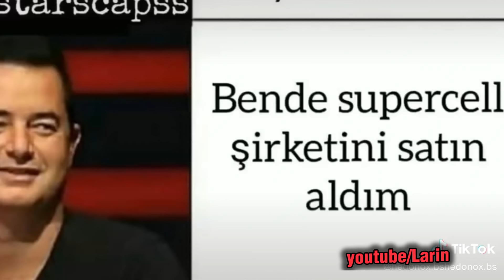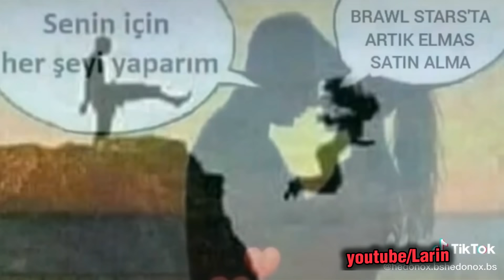Brawl Stars Tik Tok Videoları #29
brawlstars tik tok akımları
brawlstars tik tok komik anları
brawlstars tik tok 1
brawlstars tik tok videoları türkçe
brawlstars tik tok videoları komik

Brawl Stars
Brawl Stars Tik Tok